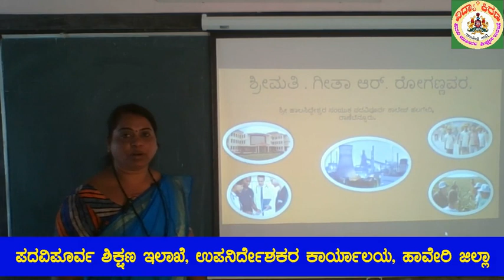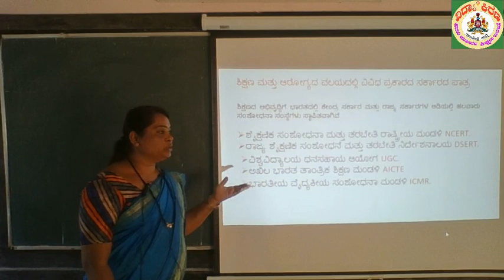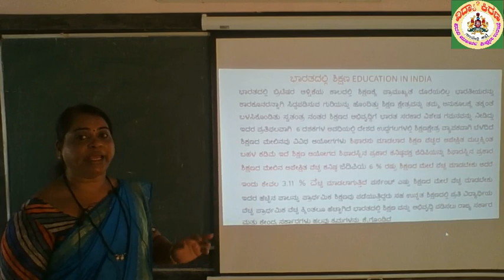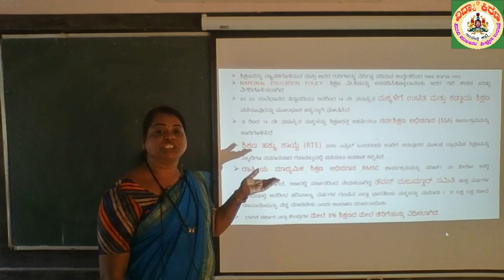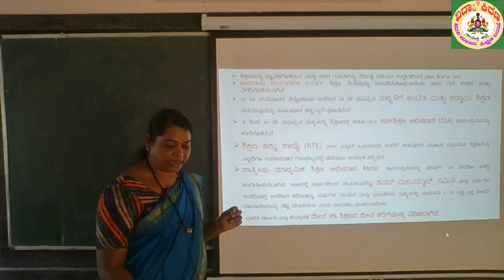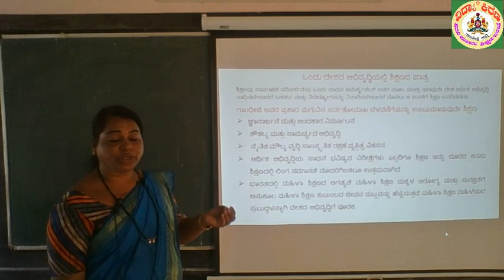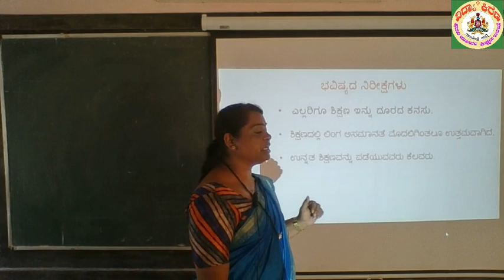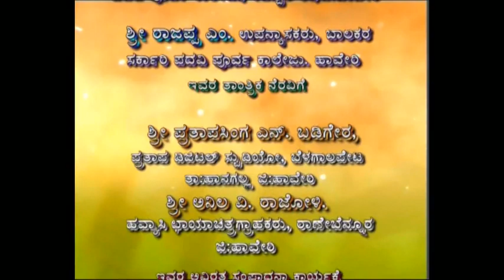ಪ್ರಥಮ ಪಿಯುಸಿ ಅರ್ಥಶಾಸ್ತ್ರ : ಭಾಗ-2 : ಅಧ್ಯಾಯ 5. (2/2) – ಶ್ರೀಮತಿ ಗೀತಾ ಆರ್‌. ರೋಗಣ್ಣನವರ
ಶ್ರೀಮತಿ ಗೀತಾ ಆರ್‌. ರೋಗಣ್ಣನವರ ಅವರು ಹಾವೇರಿ ಜಿಲ್ಲೆಯ ರಾಣೇಬೆನ್ನೂರ ತಾಲೂಕಿನ ಹಲಗೇರಿಯ ಶ್ರೀ ಹಾಲಸಿದ್ದೇಶ್ವರ ಪದವಿ ಪೂರ್ವ ಕಾಲೇಜಿನ ಉಪನ್ಯಾಸಕಿಯರು